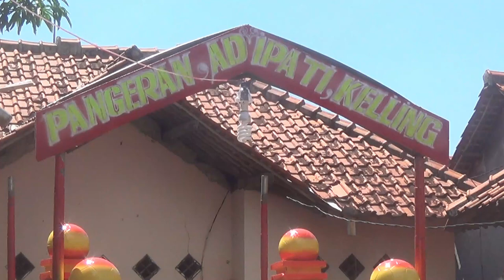Pak karto seni pembuat burok adu kreasi bikin karnaval buat besok tgl 21/5/2022.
Besok  akan di selenggarakan acara gelar budaya di desa kalisari,kec losari,kab cirebon , pawai budaya ini meliputi berbagai ragam jenis karya seni di kampung , makanya pak karto sebagai seniman lukis,dan seniman pembuat burok ikut andil berkreasi , yang bertujuan untuk ikut memeriahkan acara Karnaval besok hari sabtu tgl 21/5/2022 yg akan di adakan di ponpes alasyariah desa kalisari,losari,cirebon.